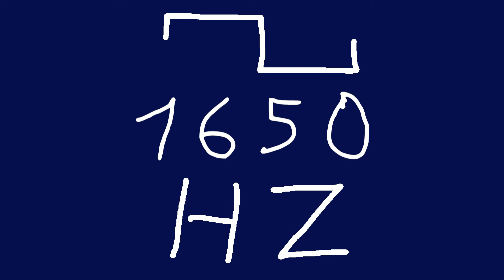1650 hz square